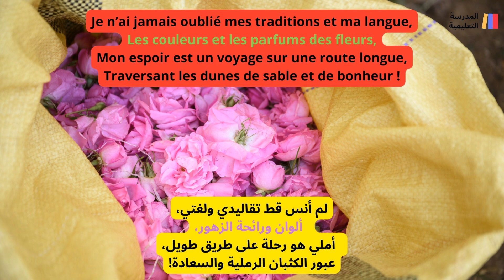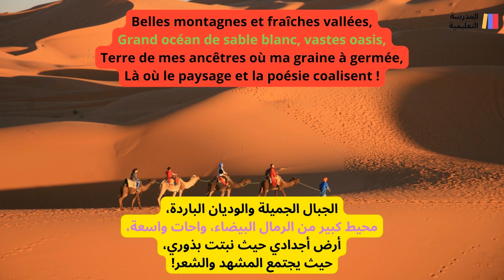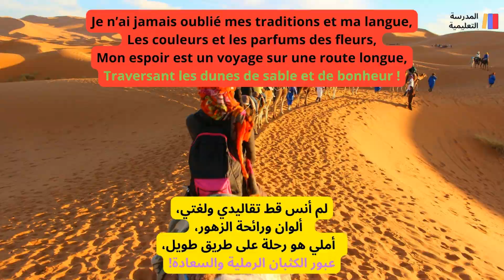4AEP / Lecture diction unité 2 - Mon doux pays le Maroc /mes apprentissages en français - Page 51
Lecture diction  unité 2 - Mon doux pays le Maroc /mes apprentissages en français 4 AEP - Page  51

Mon doux pays le Maroc

Belles montagnes et fraîches vallées,
Grand océan de sable blanc, vastes oasis,
Terre de mes ancêtres où ma graine à germée,
Là où le paysage et la poésie coalisent !

Je n’ai jamais oublié mes traditions et ma langue,
Les couleurs et les parfums des fleurs,
Mon espoir est un voyage sur une route longue,
Traversant les dunes de sable et de bonheur !